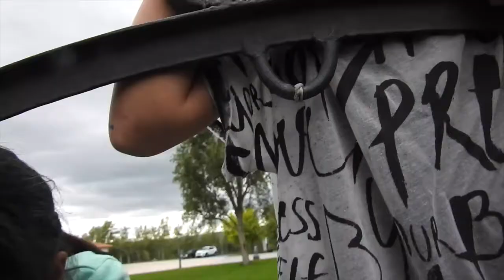Mannequin Challenge de la convivencia 23 de 2017-2018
Mannequin Challenge de la convivencia 23 de 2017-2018 en el CRIE Naturávila, con alumnos del CEIP ‘Zorrilla Monroy’ de Arenas de San Pedro, CRA ‘Vetonia' de Poyales del Hoyo y CRA ‘Los Regajales' de Nava de Arévalo
(Ávila) en la plaza del CRIE Naturávila durante el tiempo libre. Música con licencia CC de Nastya Yasnay (‘Moya Lubov’) de